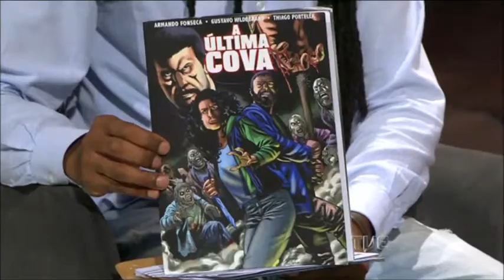Estação Cultura | TVE - Fantaspoa, Palco Giratório e Eduardo Pita - 18/05/18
NO PROGRAMA DESSA SEXTA -FEIRA NÓS TEMOS MUSICA COM EDUARDO PITTA QUE SE APRESENTA NA PROGRAMAÇÃO DA NOITE DOS MUSEUS QUE ACONTECE AMANHÃ A NOITE./// E O FESTIVAL PALCO GIRATÓRIO SEGUE EM CARTAZ EM PORTO ALEGRE, E HOJE NÓS CONVERSAMOS SOBRE UMA DAS ATRAÇÕES GAÚCHAS O ESPETÁCULO DE DANÇA "O SENTIDO SE SENTE COM O CORPO".// AINDA, EXIBIMOS UMA MATÉRIA SOBRE A EXPOSIÇÃO "MODERNA PARA SEMPRE" EM VISITAÇÃO NO MUSEU IBERE CAMARGO.// E, COMEÇAMOS,  FALANDO SOBRE A DÉCIMA QUARTA EDIÇÃO DO FESTIVAL DE CINEMA FANTASTICO DE PORTO ALEGRE, O FANTASPOA, QUE COMEÇOU ONTEM.// A GENTE ESTÁ RECEBENDO O DIRETOR ARMANDO FONSECA E O DIRETOR E ESPECIALISTA EM EFEITOS ESPECIAIS RAFAEL BORGHI.